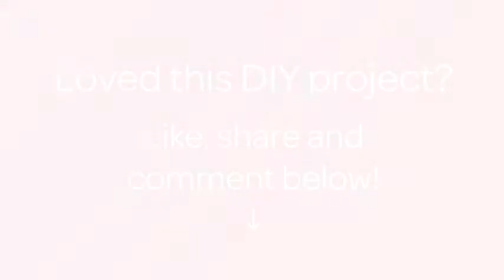How To Draw Mysterious Bottom of the Sea - DIY Crafts Tutorial - Guidecentral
About this DIY project:
- Title: Draw Mysterious Bottom of the Sea

Supplies:
- White paper
- Water color
- Oily pastel chalks